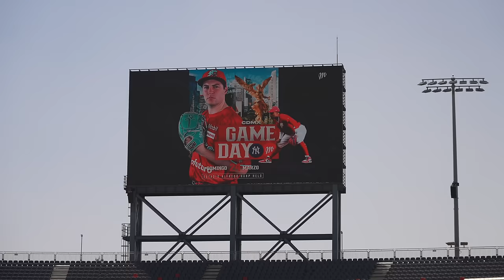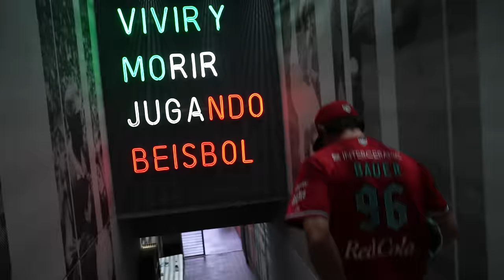I Joined My New Team In Mexico